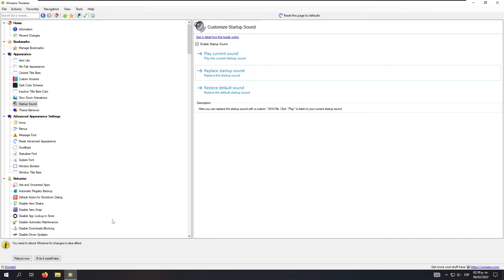Sonido de inicio de Windows 95 en Windows 10. (LEER DESCRIPCIÓN).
Nota: Para que esto funcione, el formato del archivo debe ser .WAV.